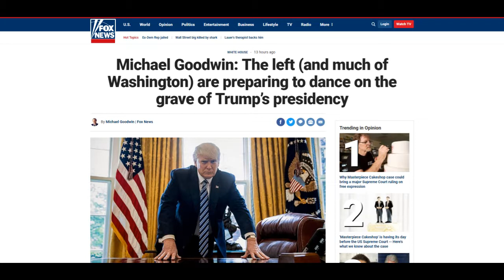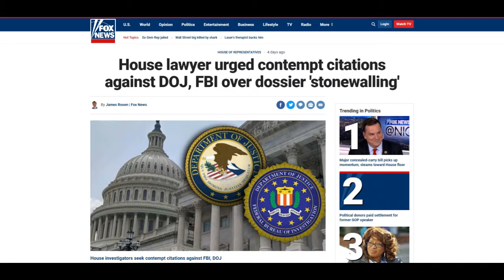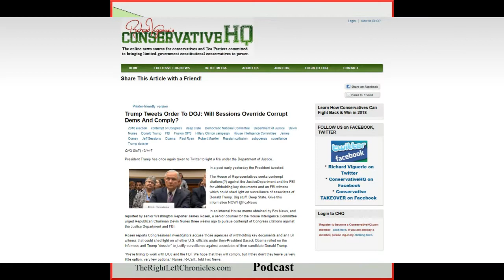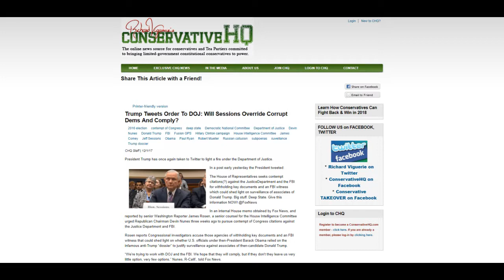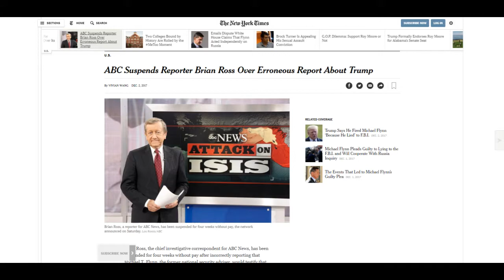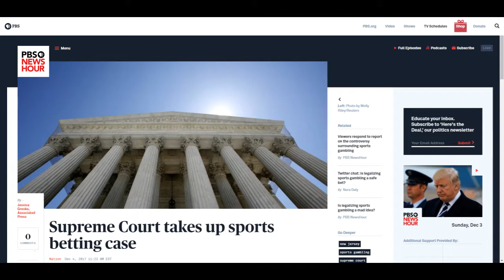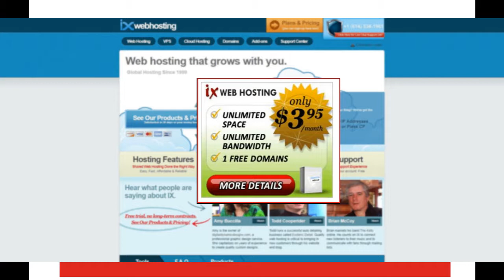Dueling Dialogues Ep. 47 - DOJ and FBI Corruption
02:00 On today's show: DOJ and FBI Corruption
02:30 Trump needs to clean house on Obama era staff over the holidays.
03:40 Votes move tax reform forward late Friday.
05:15 Mueller fires an FBI agent over anti-Trump pro-Hillary texts. He led investigation into Hillary investigation, gave money to campaign and was also sleeping with one of the female lawyers in the Russian probe.
07:25 A house lawyer urges contempt citations to DOJ and FBI over dossier stonewalling. The dossier was funded by Clintons and the DNC possibly even the FBI.
13:15 Trump tweets about the contempt.
14:30 ABC suspends Brian Ross for the Flynn article calling for Trump's impeachment. Stock market sells off but soon recovers. Trump says if you lost money, sue ABC. Should the FCC charge ABC?
17:15 Sports gambling may be made legal in all states. Pro teams are against it as it may compromise their integrity.
20:40 Bitcoin goes skyward, same with stock market.
24:15 Record breaking rainbow in Taiwan lasts 9 hours.
24:45 Illinois experiencing a mass exodus, $11.1 billion in assets taken out of state over high taxes and high crime.
25:50 Detroit Lions former home, the Silverdome, has a failed implosion.
26:30 Truckers protest electronic logging devices, saying it's dangerous as it doesn't reset itself.
27:50 Mother turns in 18 year old son for molesting more than 50 kids as young as 4 years old, starting when he was at age 10.
28:30 Corrine Brown sentenced to 5 years for a charity scam intended to help children.
28:55 Time's shortlist for person of the year: President Trump, Mueller, Kaepernick, and Kim Jong Un.
30:27 New budget must be passed by Friday to avoid a government shutdown.
31:30 Trump endorses judge Roy Moore?
32:15 Woman that settled with Bill O'Reilly and Fox News is suing again for defamation and breach of contract.
32:45 North Korean defector says so many people are dying from ghost disease, but now they know it's been from radiation since 2010.
34:00 Supermoon tonight and end of Dec. and Jan.